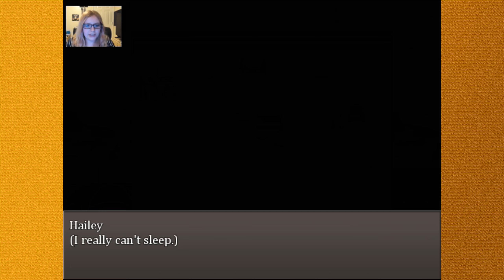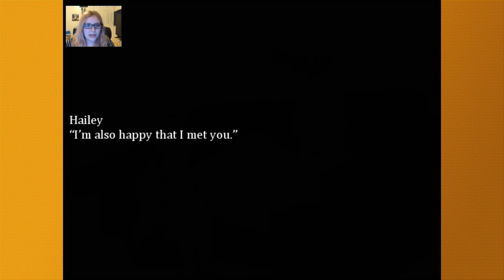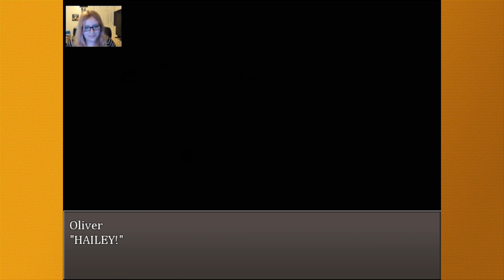Save Dat Boi | Imaginary Friends Part 5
I gotta save him! I will do anything it takes!